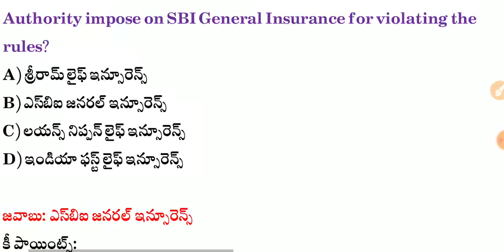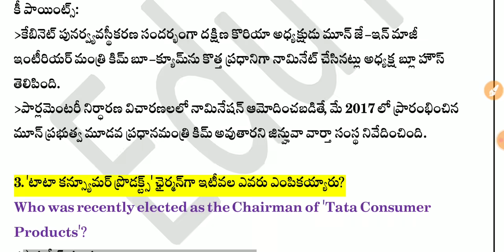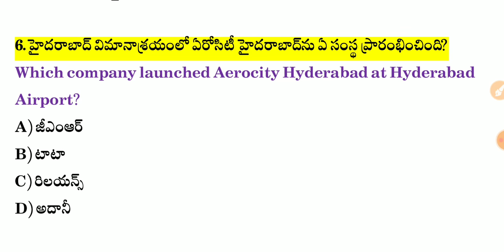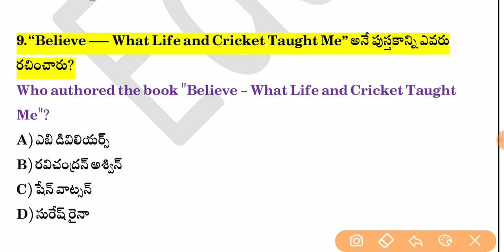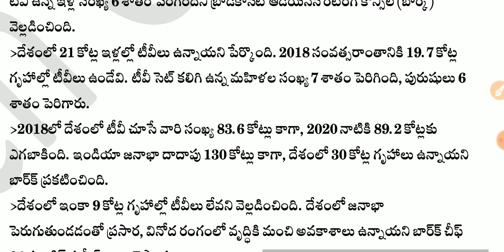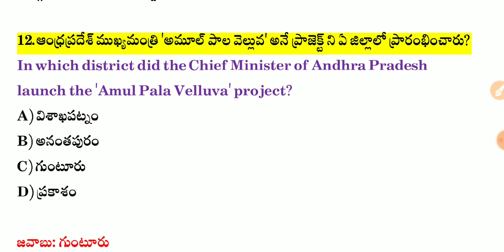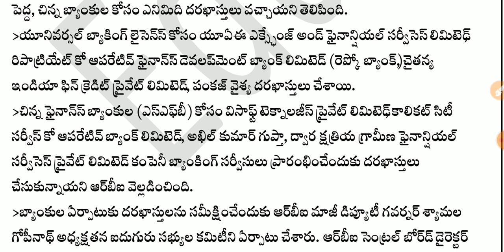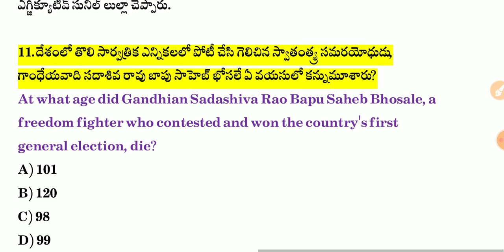Daily Current Affairs in Telugu | 16 April 2021 Current Affairs | MCQ Current Affairs in Telugu